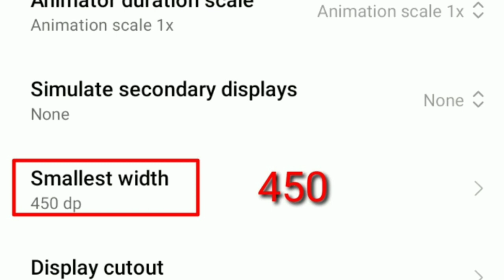free fire auto headshot🥵best sensitivity⚙️settings||Free fire auto💥headshot kaise mare|| 2022 💯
Free fire auto headshot play full details follow this tips 👇

free fire auto headshot marne ke liye ye tips follow kre👇

Apna Gaming secret tip's and tricks 🤫

I hope you follow this tips 👆
guys ye tips ko follow kre 👆

free fire auto headshot kaise mare, 🤔
free fire auto headshot play tips and tricks, 🤫
free fire auto headshot best sensitivity and settings, ⚙️
free fire auto headshot best sensitivity, ⚙️
free fire auto headshot best settings, ⚙️

free fire auto headshot play this tips RAM no matter 💯
free fire auto headshot marne ke liye koi bhi RAM ho 💯

                               Video Abouts

                          Hindi Language 👇

is video pe me ap logo ko auto headshot ke bare me puri details diya he app Dekh bhi sakte he or par bhi sakte he kaise auto headshot mare kon si mobile he kitna GB RAM he kiya Krna prega sab kux umid krta hu apko ye video samajh me ajaye 🙏

                        English Language 👇

this video is very easy tips and tricks so follow this tips and play you ruok FF an hacker game play MOBILE GB and RAM no matter 💯

1.Garena Free Fire Indonesia Live
2.Garena Free Fire Brazil Live
3.Garena Free Fire Brasil Live
4.Garena Free Fire India Live
5.Garena Free Fire Singapore Live
6.Garena Free Fire Thailand Live

Next video tips for UMP, MP40, P90, 😁